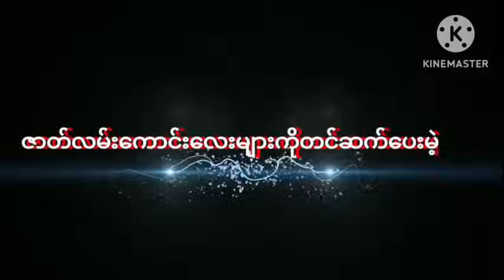ဦးရဲ့ရော်ရွက်ဝါ(ပထမပိုင်း) အချစ်ဝတ္ထု အိမ်ထောင်ရေးဇာတ်လမ်းကောင်း